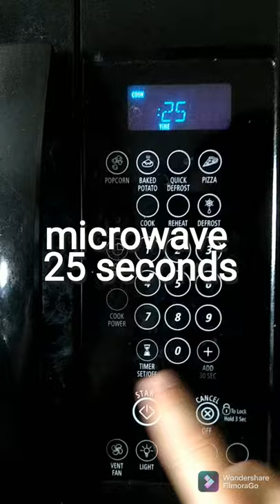How to make artichoke dip in 30 seconds!